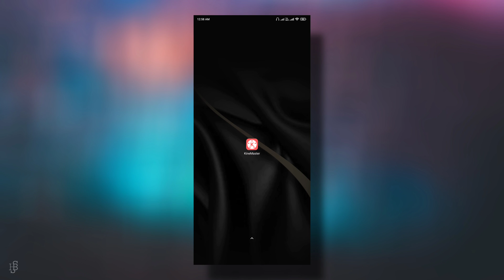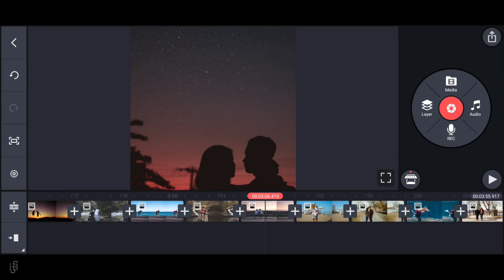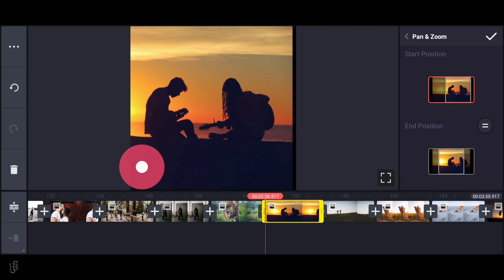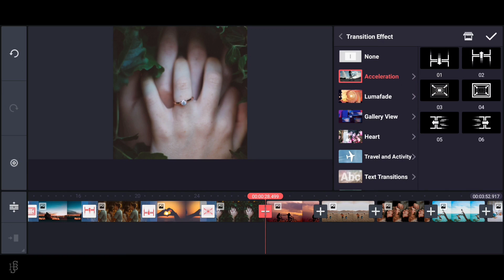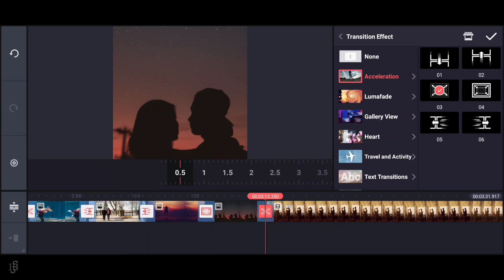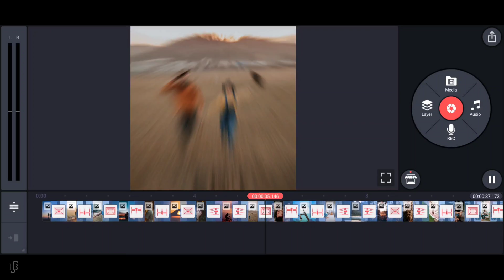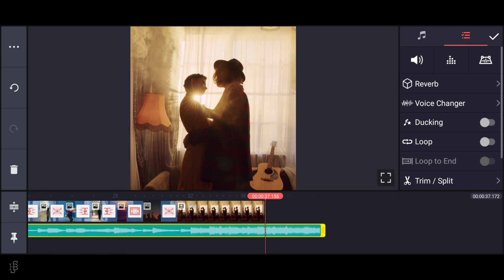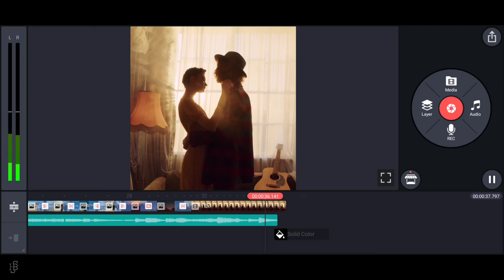SMOOTH TRANSITION | ACCELERATION | KINEMASTER TUTORIAL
Super Smooth transition  | Kinemaster  Editing Tutorial | Manipuri

Hey everyone! I am here  with another video and in this video, I've shown How u Can create super smooth transition in  Kinemaster

Note:
All the Image/ pictures Shown in this video belong to the respected owners.